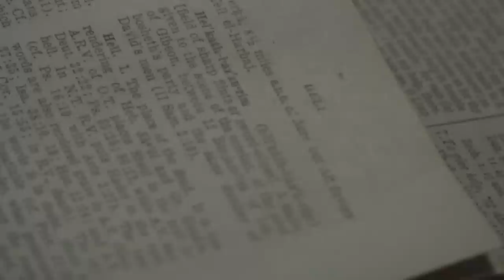This House I Made (Acoustic) - Wyatt Martensen (Official Music Video)